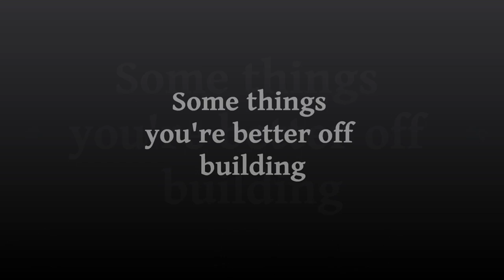Make Your Own Bed Frame And Save-DIY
CHECK OUT THE RABBITRY CENTER STOREFRONT
TABLE OF CONTENTS
0:17 SKIP INTRO
0:30 FRAMING THE BED
0:50 CUTTING THE 4X4 LEGS
1:00 MAKING THE LEGS
1:38 ASSEMBLING THE LEGS TO FRAME
2:17 COST OF THE MATERIALS
ABOUT THIS VIDEO:
Some things are way over priced.  Bed frames and box springs are a couple of them.  So we decided to build one to see how much it would cost. This bed size is a FULL.

If you love our videos and you'd like to do
something to help our channel.
All you have to do is purchase something
after following our link and Amazon gives
us credit for sending you there.
Thank you for keeping our Rabbitry channel
going and growing. _________________________________________________________________________________
If you'd like to show your appreciation and donate to The Rabbitry Center